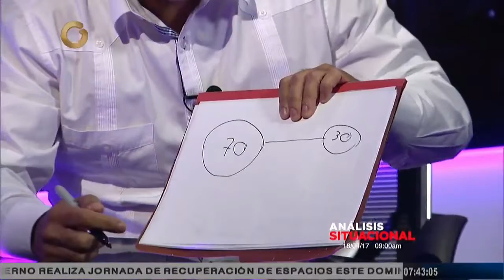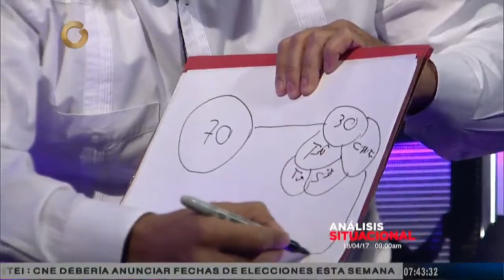Pedro Pablo Fernández: Todas las sociedades han resuelto sus problemas a través del diálogo (1)